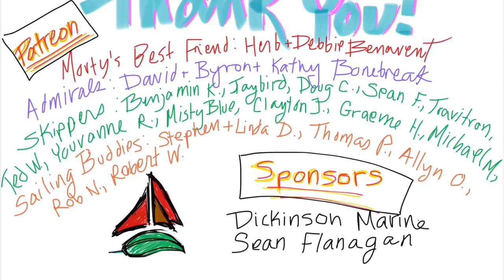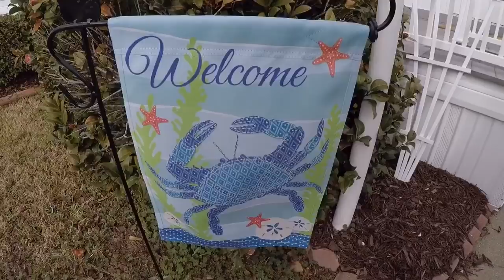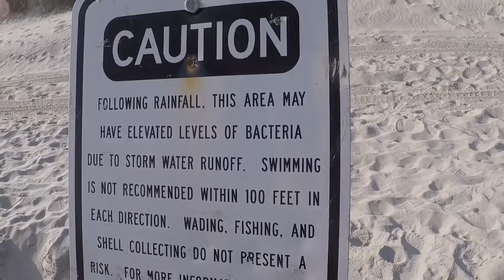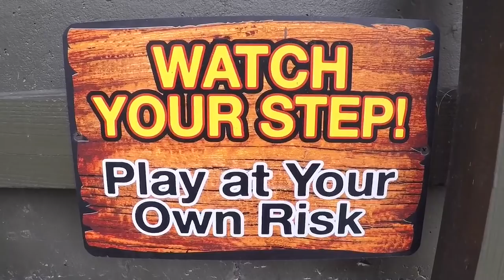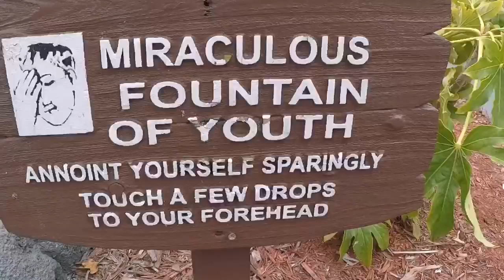Electric Motor and Myrtle Beach | Sailing Wisdom Ep 94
Who one the dinghy naming contest? We announce that first thing before exploring Myrtle Beach! We see the Beach, play some intense mini golf and eat at the famous Chucks Steakhouse. Finally, the motor part arrives and Herby goes straight to work. Watch to the end to find out if it’s working again as well as for some general info on electric motors!